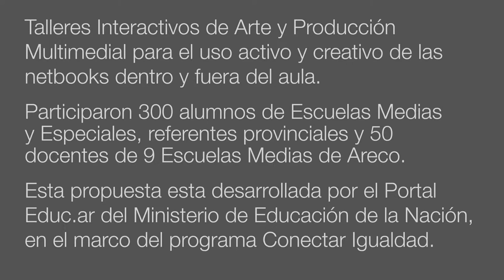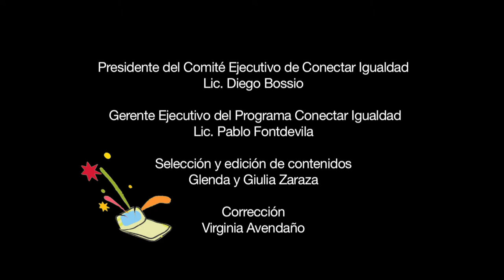FESTIVAL CONECTAR ARECO